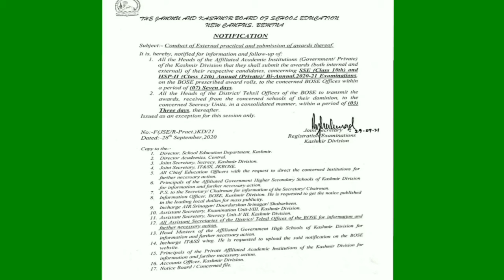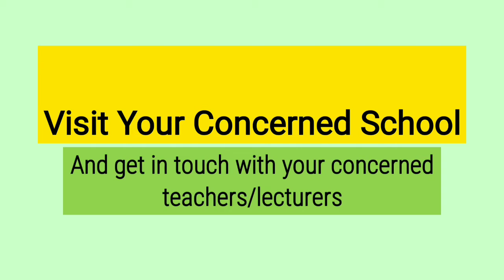External Practical Examination of Class 10th and 12th Bi-Annual 2020-21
External practical examination of class 10th and 12th for Annual (Private)/Bi-Annual 2020-21